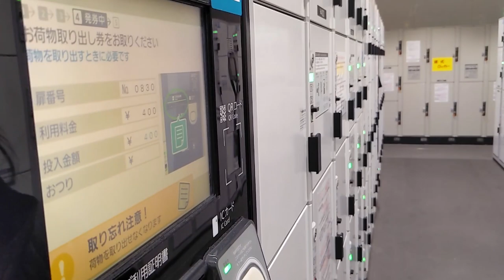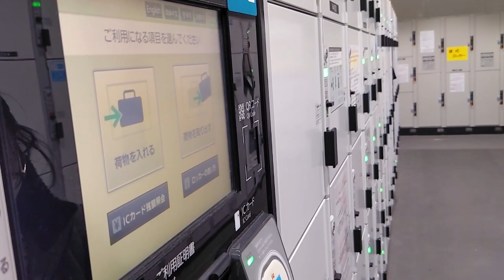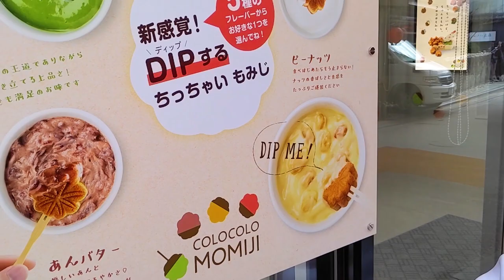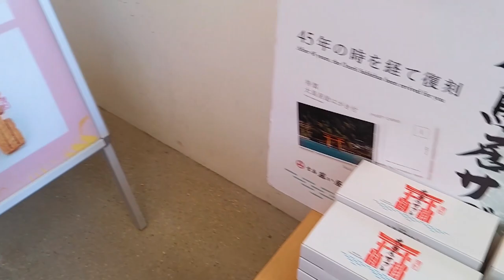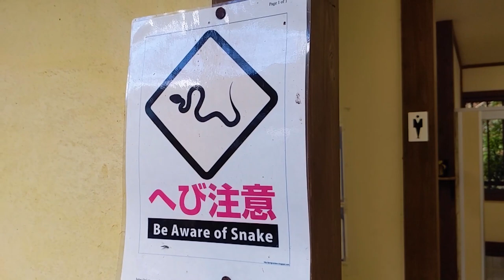Último Destino (Por ahora) - Un Ecuatoriano en Japón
Lunes, 16 de Enero del 2023

Visitando la Isla de Miyajima en Hiroshima, como último destino antes de emprender vuelo fuera de Japón...